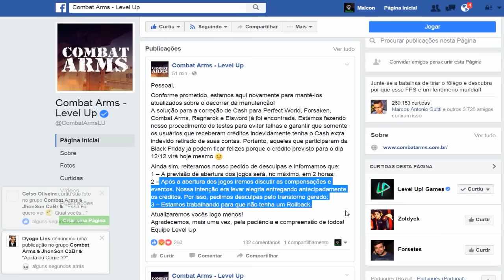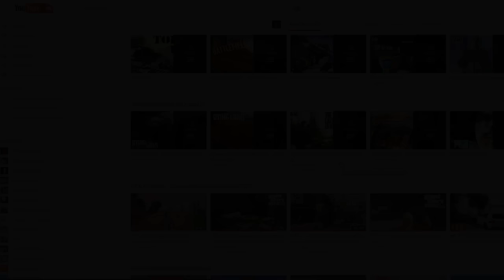🎮 Seremos Recompensados ! Oque Ganharemos ? Pelo CA Estar OFF !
▁ ▂ ▃ ▄ ▅ ▆ ▇ Descrição ▇ ▆ ▆  ▅ ▃ ▂ ▁